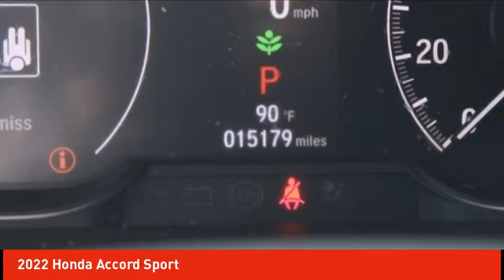2022 Honda Accord Schlossmann Honda City Inventory 40063A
2022 Honda Accord Sport

3450 South 108th St.